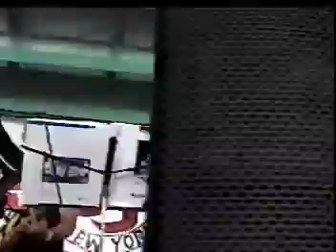WAT LAO SAMAKHITHAM 6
wat lao samakhitham binghamton ny usa